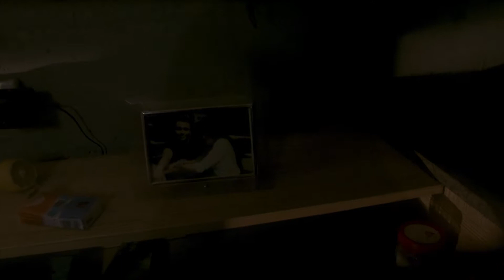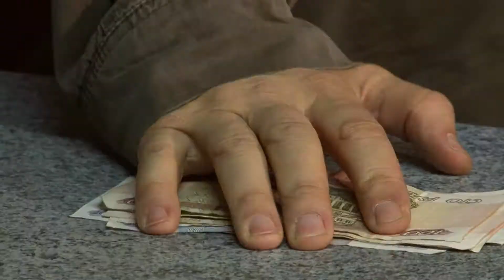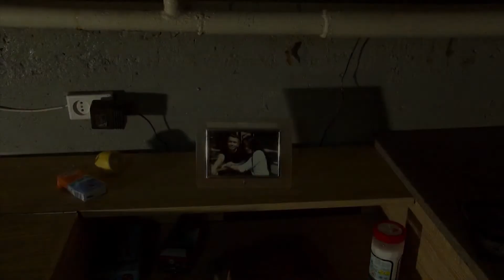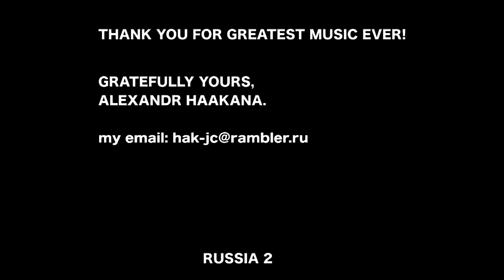ADIOS ver 2011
Любительский клип